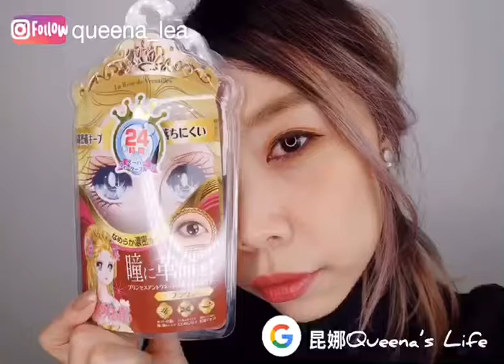新品開箱│來測試Creer Beaute 凡爾賽玫瑰印象美瞳眼線液的防水能力吧♥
Creer Beaute 推出新產品 凡爾賽玫瑰印象美瞳眼線液啦！
除了高防水、耐磨擦，0.1mm的極細筆觸，
更是許多女孩對它愛不釋手的原因唷！
共有三種顏色：凜冽黑、氣質棕、浪漫咖
直接看影片讓大家見證它有多防水吧 ~♥
🌲目前進行中的家電團購優惠🌲
連隋棠都推薦的吸塵器就在這～不過‼️我們價錢便宜一千💪!!! (有圖有真相😂)​
還在觀望吸塵器的朋友，就是要趁特價入手才省！
家電團購優惠目前還有以下這幾個唷！​
行動電源/無線驅蚊循環DC扇/國際電壓負離子吹風機/輕量隨行果汁杯/親膚磁珠潔面儀

🔖音乐家: Philip E Morris